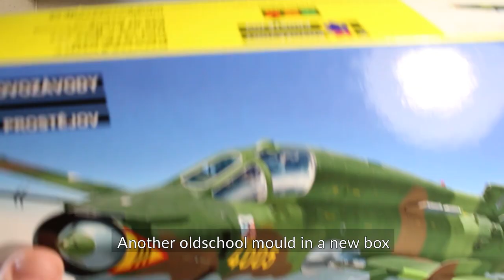SUKHOI SU-22M4 WARSAW PACT KOVOZAVODY PROSJETOV 1/72 Scale Model Kit VIDEO REVIEW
Dragan Cvetić